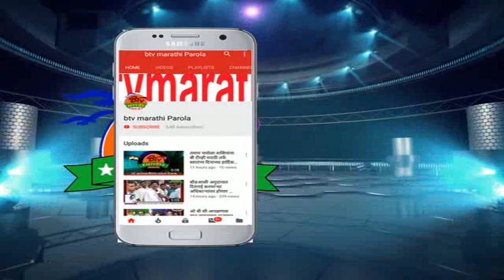पारोळा : श्री बालाजी महाराजांच्या मंत्रोपचाराने हजारो वृक्षांची लागवड